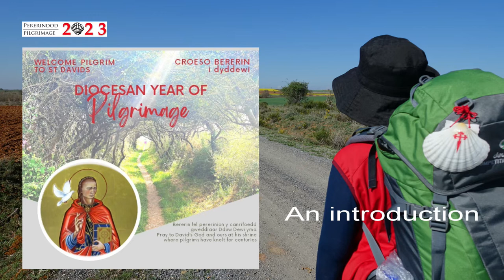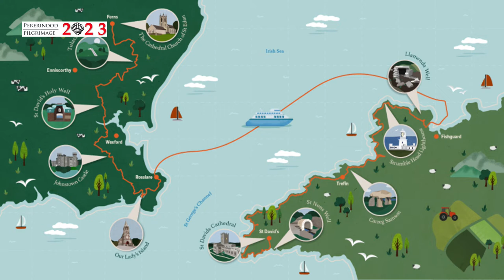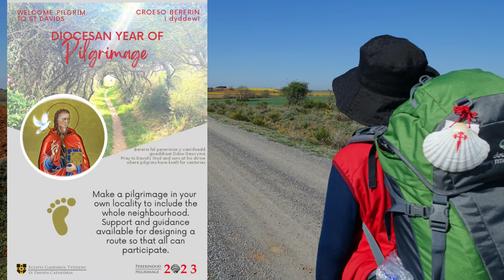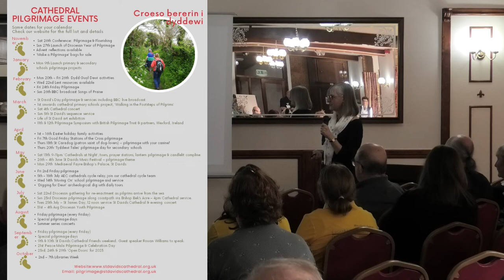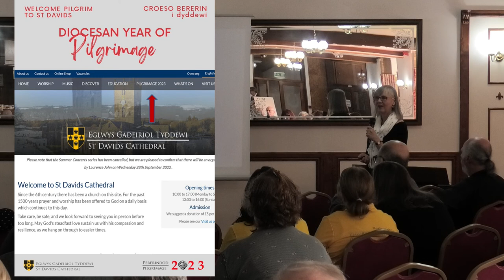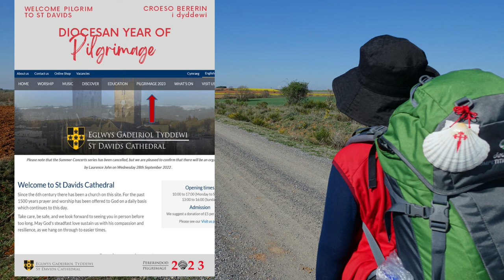St Davids Diocese: The Year of Pilgrimage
An introduction to what could be done as St Davids Diocese celebrates a year of pilgrimage, by Janet Ingram, Education and Pilgrimage Officer at St Davids cathedral.